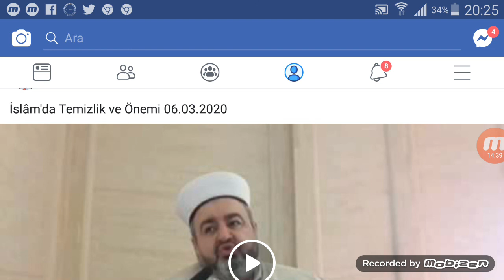İslâm'da Temizlik ve Önemi